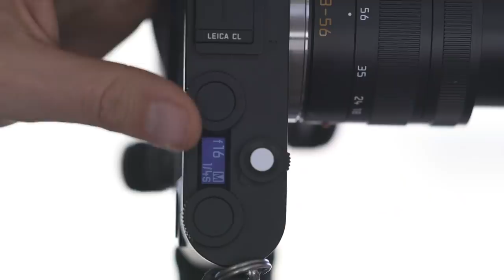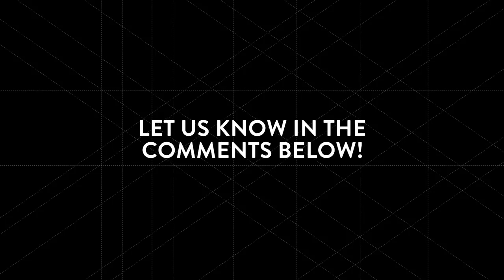6 methods of creating dynamic in photography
In this video COOPH photographers show you some creative ways of bringing a dynamic edge to your static photos. Using the new Leica CL and a range of lenses, we try out a variety of tips and tricks that will bring a sense of motion to your images. You can try them out for yourself, just grab your camera and your trusty zoom lens and let the fun begin! Share your results with us on the links below, or tag @thecooph and coophshoutout on Instagram for a chance to be featured in our stories!

OUR EQUIPMENT:
Camera - Leica CL with Vario Elmar-TL 18-56mm 1:3.5-5.6 ASPH
Lens – Leica Simmulux-TL 35mm 1:1.4 ASPH
Lens – Leica Summicron-TL 23mm 1:2 ASPH
Lens - Leica APO Macro Elmarit-TL 60mm 1:2.8 ASPH
Lens – Leica Elmarit-TL 18mm 1:2.8

Cinematography, editing and directing: Lukas Kozel
Photography: Christian Lorenz